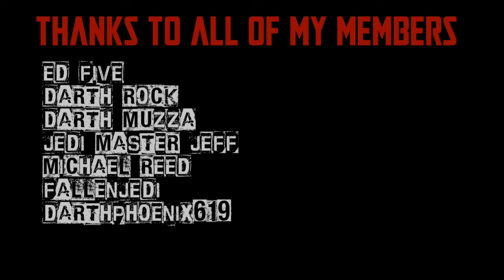LAST FIGURE STANDING - MY TOP 10 MOST WANTED FIGURES IN STAR WARS THE VINTAGE COLLECTION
ENTER YOUR TOP 10 HERE : forms.gle/1pog3eRGBk6tJzuV6

FOLLOW @last.figure.standing on instagram.